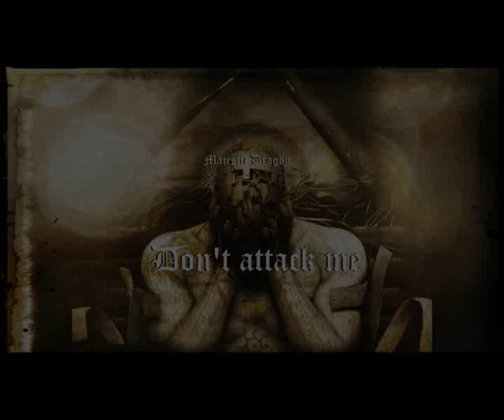Majestic Dragon - Don't attack me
Attacks lead to blockages. Silence leads to inner peace.